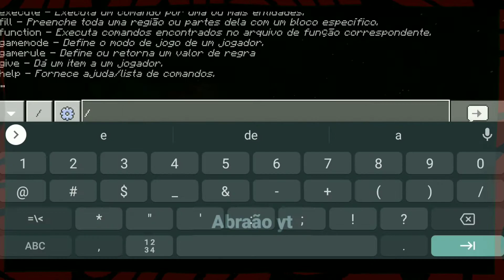Fiz o Renato Garcia No Minecraft! *PIXEL ART* #2 - Abraão yt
Só vai compartilhar quem é fã mesmo dos caçadores de lendas, principalmente do Renato Garcia! @renatogarciayoutuber

Deu muito trabalho mesmo fazer essa pixel art do Renato Garcia que acende de noite no Minecraft, se gostar aperte no like e em inscrever-se, pois se tiver muito like e comentários, irei trazer os blocos secretos do Minecraft!

Sobre meu canal:

💎 Eu sou o Abraão Silva e esse é o meu canal!
Aqui você irá ver vlogs muito tops, desafios extremos, terror e muito mais!